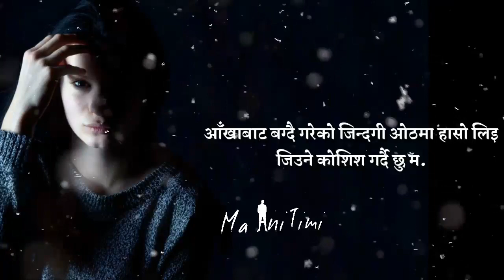breakup status | nepali heart touching lines | nepali sad quotes | ma ani timi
breakup status | heart touching lines | nepali sad quotes

- Love Quotes
- Love Status
- motivational line status
- inspirational line

Ma ☺Ani Timi♡

ma ani timi, where you will find videos on:

nepali quotes / nepali love status / love line  / man chune bhanai haru  / man chune line haru  / nepali motivational videos so plz stay with us. Thank you

"This lines belongs to Sensha Lama"

Share Yours Quotes and Lines With us :
Send Here 👇